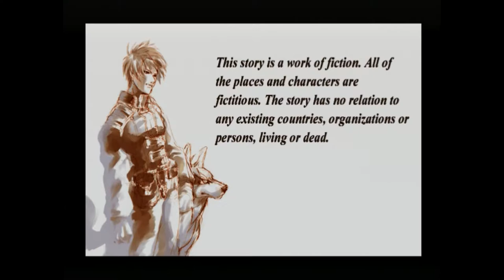Shadow Hearts: Covenant Gameplay (PS2) 1080p HD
Game: Shadow Hearts: Covenant
NA Release Date: September 27, 2004
Platforms: PS2
Developer: Nautilus
Publisher: Midway